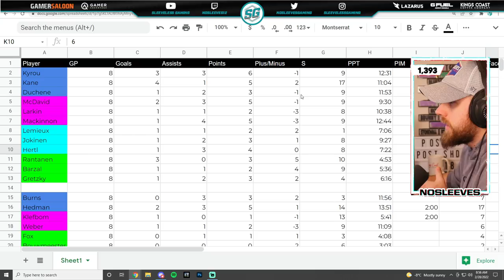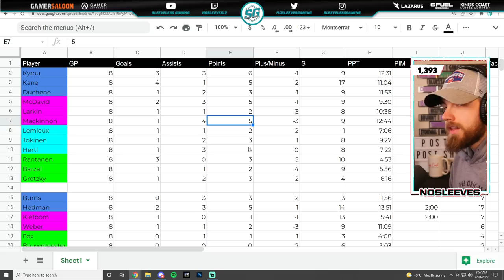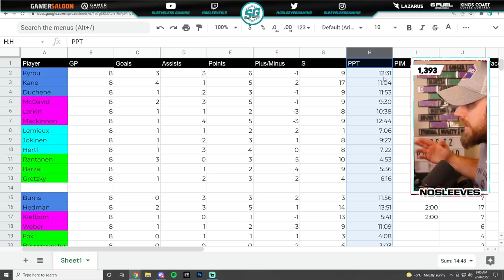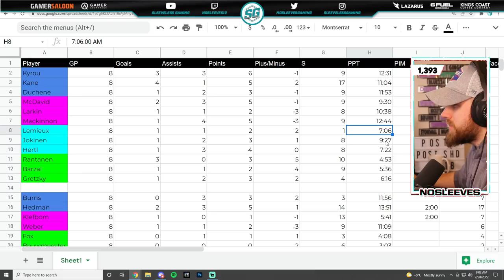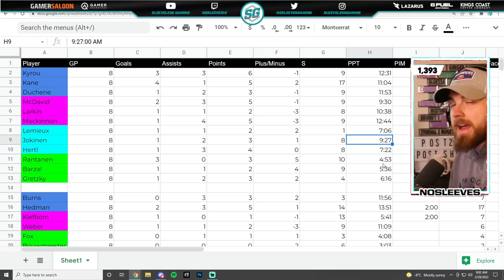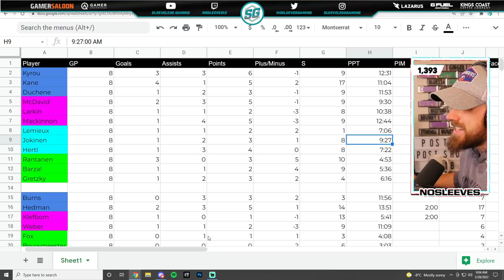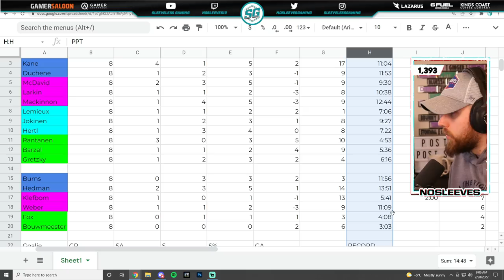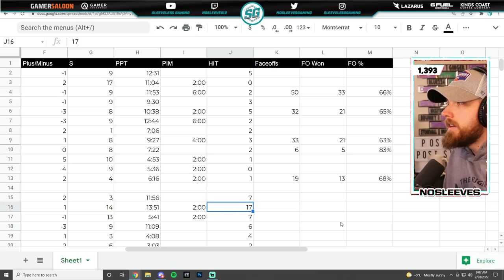DO STATS MATTER IN HUT? NHL 22 STAT TRACKING EXPERIMENT | PART 1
I ask the question if stats in game, can tell you which cards benefit you more in NHL 22 HUT. I go over my stat tracking experiment to find out if certain card types can actually improve your gameplay.

SummaForte - Custom designed performance tape for gamers and athletes! Through the innovative of our delivery technology, the active ingredient in our SummaTape (Lifter CBD) is passed through the skin, allowing it to exert its effects on deeper or more distant tissues and circulate throughout the body.